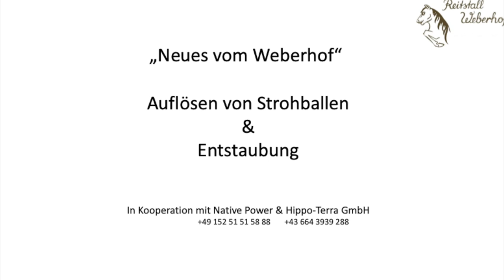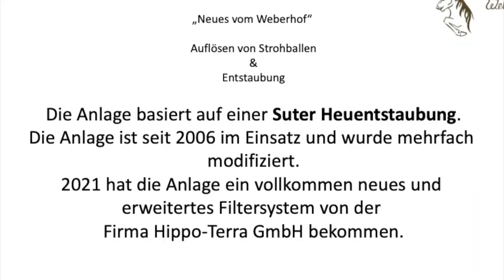Strohballen Auflösen und erste Entstaubung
Neues vom Weberhof
Die Heuentstaubungsanlge wird einmal im Monat verwendet
die Strohballen aufzulösen die für 30 Tage benötigt werden.
Bei diesem Arbeitsschritt findet bereits eine erste Entstaubung statt.
Die Anlage basiert auf einer Suter Heuentstaubung.
Die Anlage ist seit 2006 im Einsatz und wurde mehrfach
modifiziert.
2021 hat die Anlage ein vollkommen neues und  erweitertes Filtersystem von der Firma Hippo-Terra GmbH bekommen.